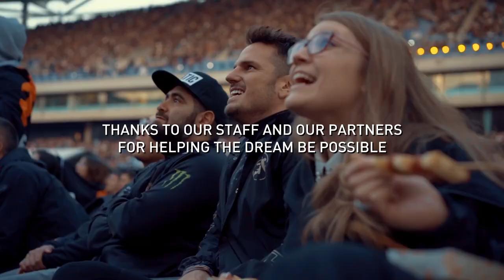Best of Fnatic ! World 2018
zo dicht bij geweest !